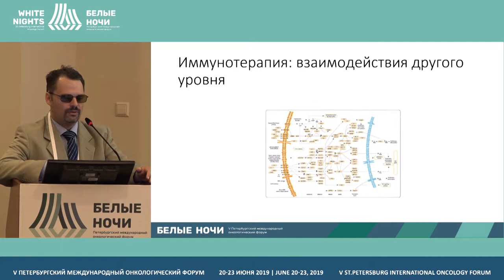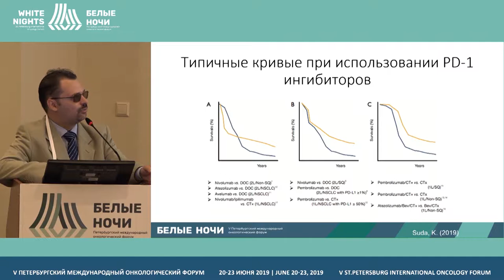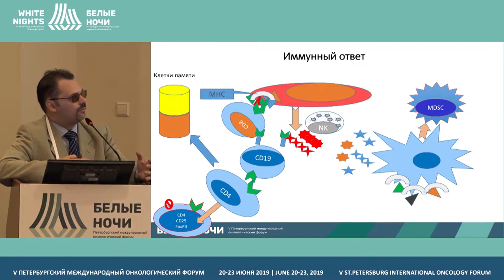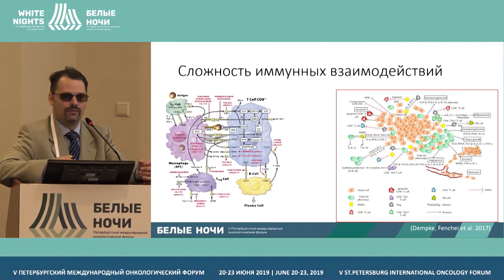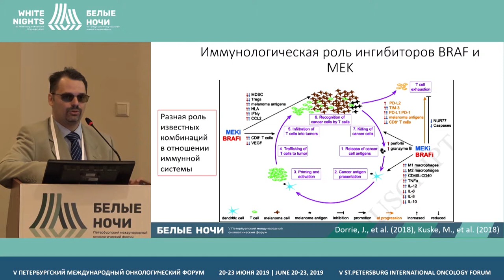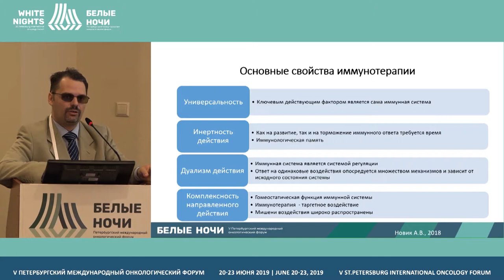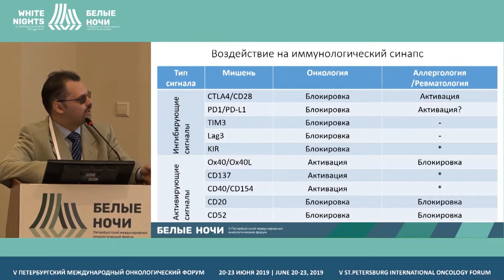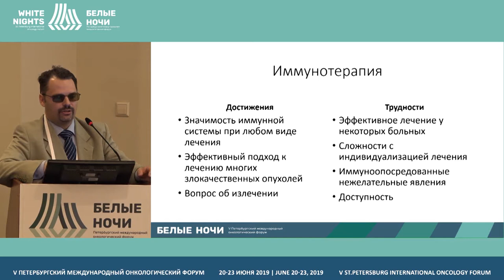Место иммунотерапии в лечении злокачественных опухолей. Достижения и реалии (Новик А.В.)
Новик Алексей Викторович, ФГБУ «НМИЦ онкологии им. Н.Н. Петрова» Минздрава России, Санкт-Петербург